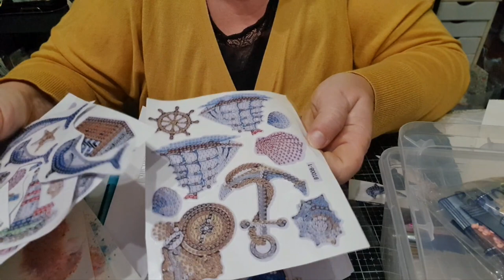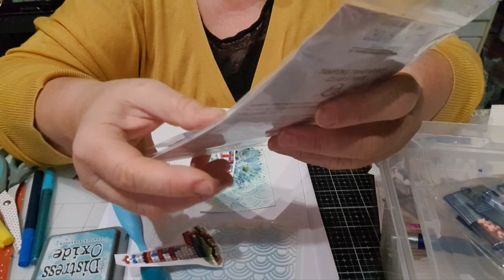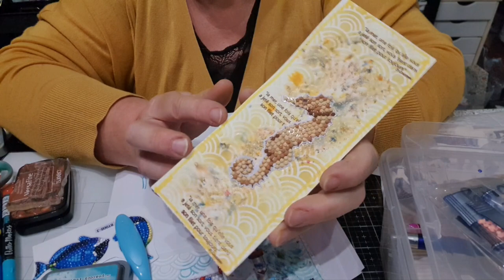TUTO ABC magical /diamondpainting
KOKOROSA STUDIO
Le code de réduction de 20 %: L2035
les anciens: L1110 ou L1394

LIEN BOUTIQUE ALI EXPRESS POUR BROSSES et classeurs range dies